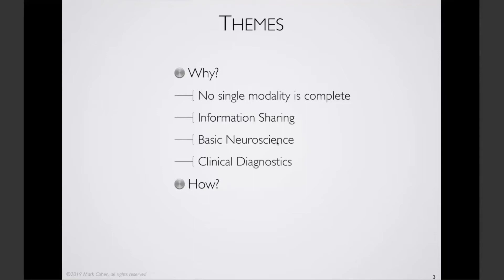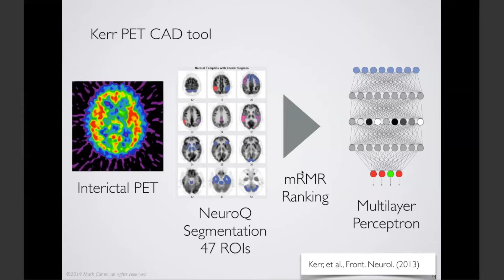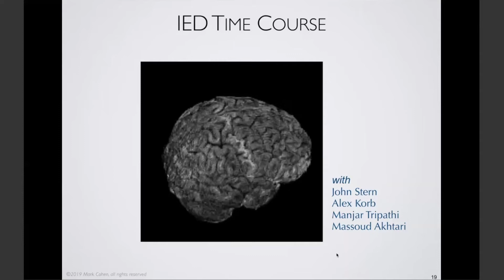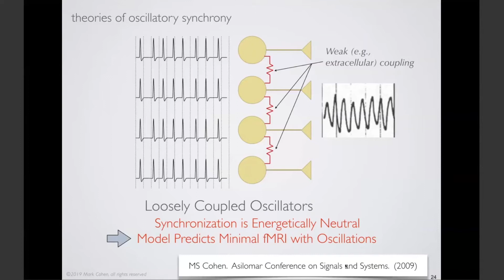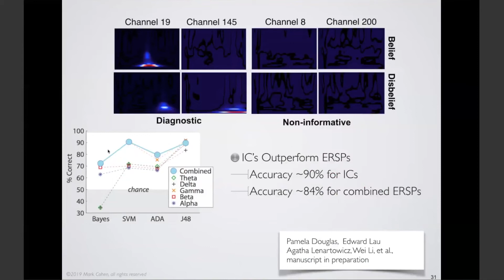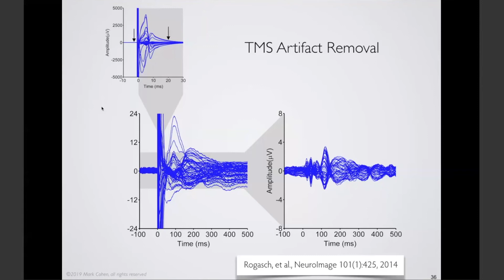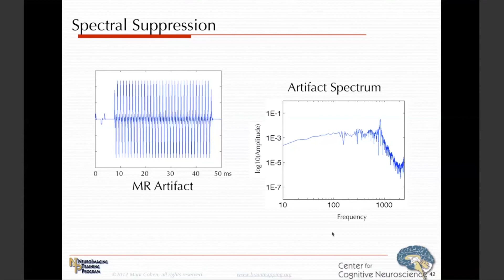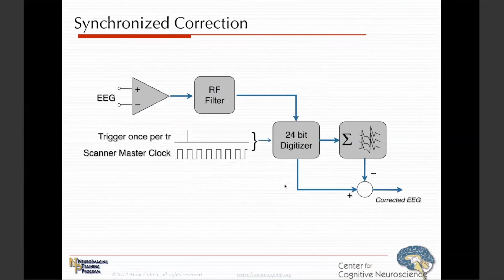CMN Multimodal Neuroimaging Workshop 2019 – Mark Cohen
Dr. Mark Cohen’s talk on Multimodal Imaging in Neuroscience - Day 1, Talk 2

About the Workshop:
The Center for Multimodal Neuroimaging hosted our first Multimodal Neuroimaging Workshop October 30-November 1, 2019.  This three-day workshop, hosted at the NIH, included 15 external speakers along with 4 internal NIMH scientists from diverse backgrounds in multimodal imaging methods and applications.  The workshop was divided into two major components: (1) Individual lectures and demonstrations showcasing the use of multimodal imaging with a particular focus on “value added”; (2) Open panel discussions covering three major topics: (A) Identifying the most pressing or interesting research and clinical questions that lend themselves to multimodal assessment; (B) how to actually put multimodal imaging data together in useful ways for analyses; (C) Identifying the necessary steps and evolution of data collection, analysis, and interpretation of multimodal data for the future good of neuroscience research.